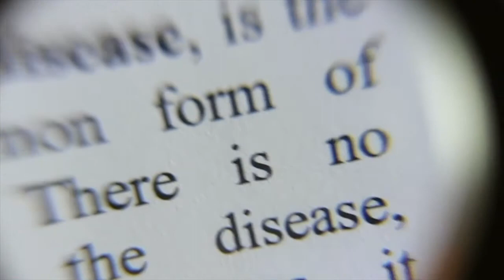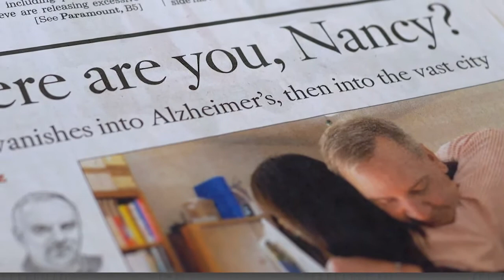THIAGO DADALT & KIRK MOODY: "WHERE IS NANCY?" - A First-Hand Account on the Realities of Wandering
Wander (verb) - To walk or move in an aimless way.

Wandering is an all-too-common behavior amongst people with dementia, Autism spectrum disorder, and Down syndrome, and are a huge fear for those concerned for their safety and well-being. A person's failing memory and declining ability to communicate can make it impossible for them to remember or explain the reason they wandered.

In episode 47, Don and I had the honor of speaking with retired Manager, Systems Engineer, *Kirk Moody, and filmmaker, *Thiago Didalt.  Kirk's wife was a brilliant aerospace engineer and entrepreneur, top of her class at the USC/Davis and highly respected across the industry, Nancy Paulikas, 55, was tragically diagnosed with early-onset Alzheimer's disease.  In 2016, she left to use the restroom at LACMA (Los Angeles County Museum of Art), never to be seen again.

Kirk led a relentless two-year search that helped to uncover the gaps in the USA's social and health systems and bring about systemic change across L.A. County by forming LA FOUND, an organization that helps caregivers of those living with Alzheimer’s, dementia, autism, or other cognitive impairments locate their missing loved ones.

We hope you find this very special episode helpful.  If you know someone who would benefit from this information, please share our LINKS to listen to LOVE CONQUERS ALZ.

Susie xo

* Filmmaker, Thiago Dadalt, made the fictionalized Oscar’s qualified short film, “Chocolate”, about a middle-age housewife with early onset Alzheimer’s disease who goes missing in downtown Los Angeles. Ironically, the film led him to direct the documentary about a family’s very real struggle to find missing housewife Nancy Paulikas. “Where is Nancy?” is currently making the rounds on the film festival circuit where it is gaining high praise and awards.
*Kirk Moody is an active Board Member of Alzheimer’s Los Angeles and Citizen Advocate, Participant in LA Found.